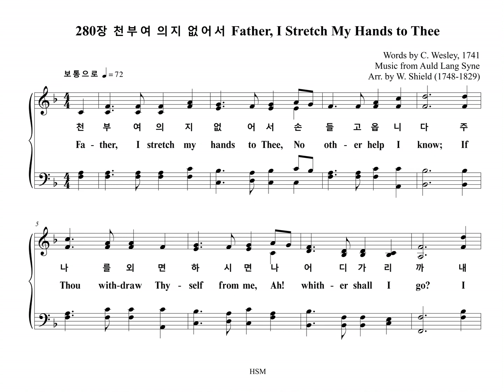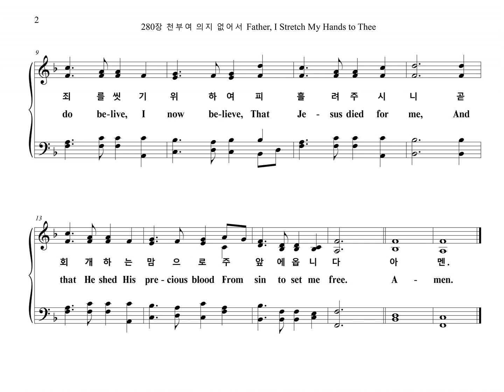280장 천부여 의지 없어서 Father, I Stretch My Hands to Thee (Soprano Part)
280장 "천부여 의지 없어서 AULD LANG SYNE" Soprano Part 입니다.

1. 천부여 의지 없어서 손들고 옵니다
주 나를 외면하시면 나 어디 가리까
내 죄를 씻기 위하여 피 흘려 주시니
곧 회개하는 맘으로 주 앞에 옵니다

2. 전부터 계신 주께서 영 죽을 죄인을
보혈로 구해 주시니 그 사랑 한없네

3. 나 예수 의지함으로 큰 권능 받아서
주님께 구한 모든 것 늘 얻겠습니다
아멘

1. Fa-ther, I stretch my hands to Thee,
No oth-er help I know;
If Thou with-draw Thy-self from me,
Ah! whith-er shall I go?
I do be-lieve, I now be-lieve,
That Je-sus died for me,
And that He shed His pre-cious blood
From sin to set me free.

2. What did Thine on-ly Son en-dure,
Be-fore I drew my breath!
What pain, what la-bour, to se-cure
My soul from end-less death!

3. O Jesus, could I this be-lieve
I now should feel Thy pow-er,
And all my wants Thou wouldst re-lieve,
In this ac-cept-ed hour.
A-men.